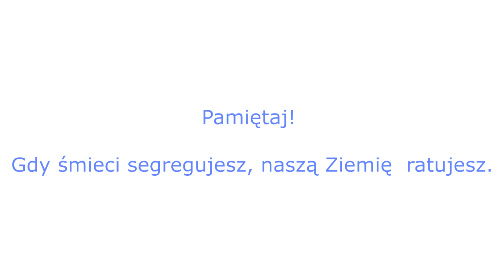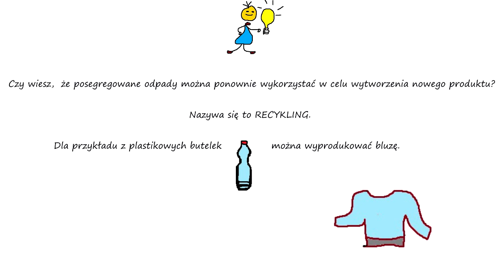"Uczniowskie ekonawyki" klasa 3a ZPS Kluczewsko